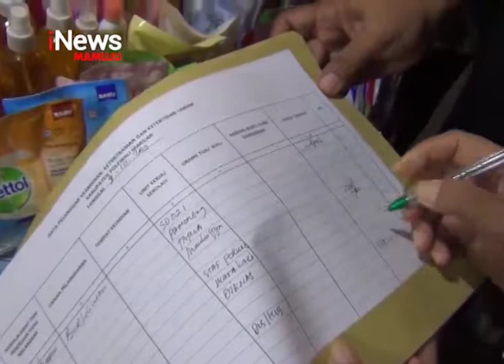Razia PNS Membolos | iNews Sulbar | 15-10-2019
Belasan aparatur sipil negara dilingkungan pemerintah kabupaten polewali mandar, sulawesi barat, senin kemarin terjaring razia petugas gabungan satpol pp saat berada diluar kantor pada jam kerja. Para ASN tersebut terjaring saat berada  di pasar penjualan pakaian bekas atau cakar.